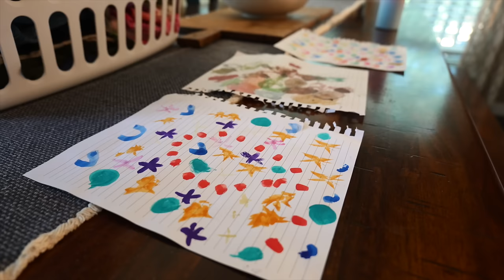Leaving for Therapy, Be back Later...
The stress level around the house is really high. I'm leaving to go to the only therapy I know.